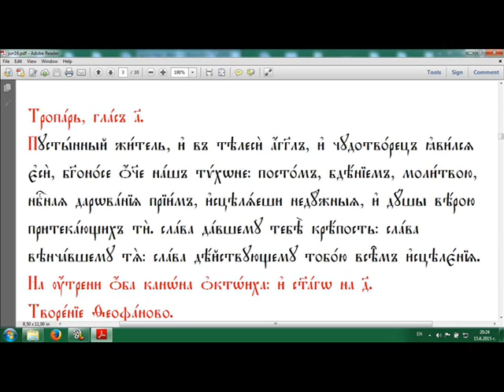Тропар на Св.Тихон Чудотворец, Епископ Аматунтски с Хармония